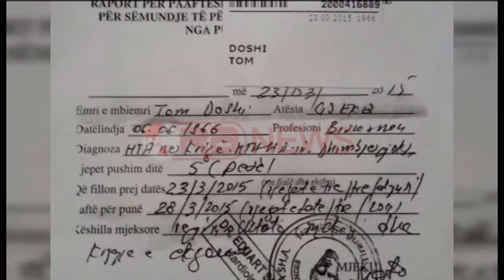Tiranë, Padia e Tom Doshit, gjykata shpall të pafajshëm Spartak Brahon- Ora News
Pas 10 seancave gjyqësore, Gjykata e Lartë ka dhënë vendimin për padinë e Tom Doshit  ndaj Spartak Brahos. Gjykata vendoi të shpallë të pafajshëm Brahon, duke rrëzuar pretendimet e Doshit. Deputeti Doshi kërkonte 1 lekë dëmshpërblim.